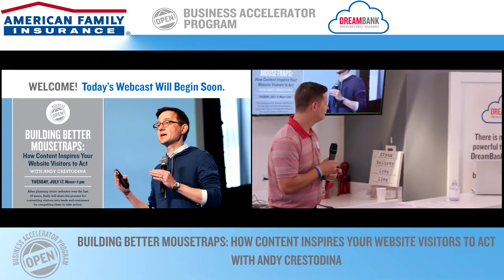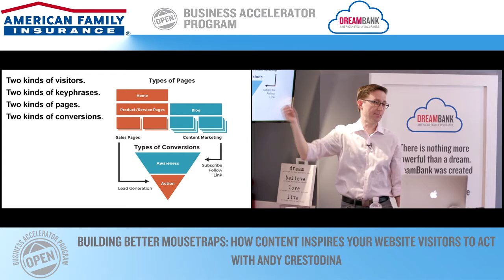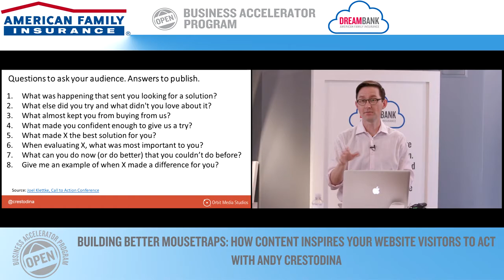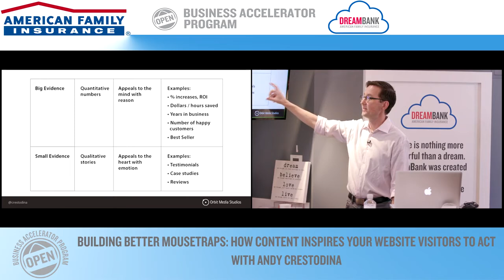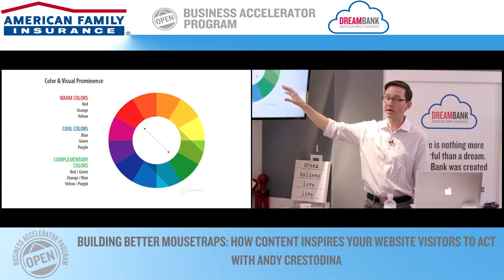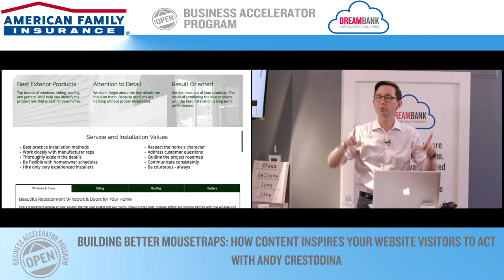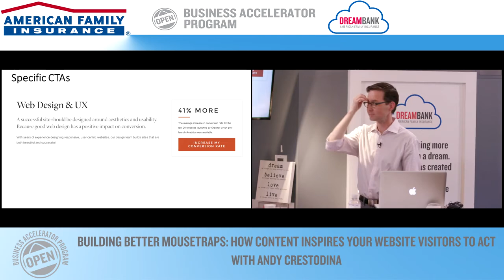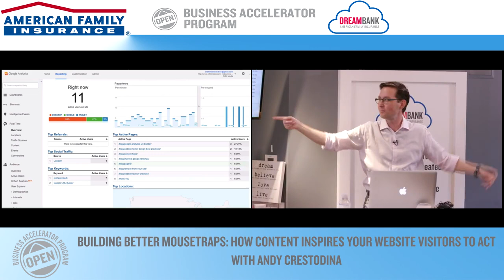Building Better Mousetraps with Andy Crestodina | DreamBank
How content inspires your website visitors to act.